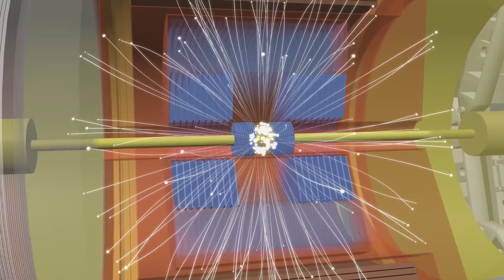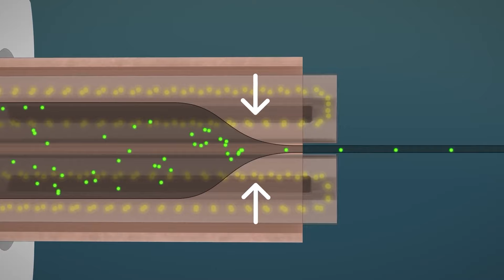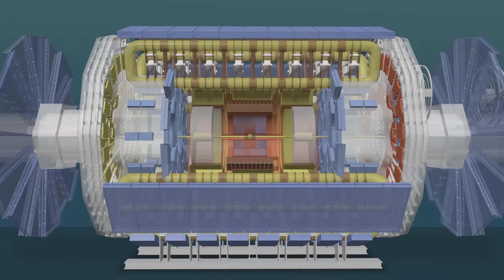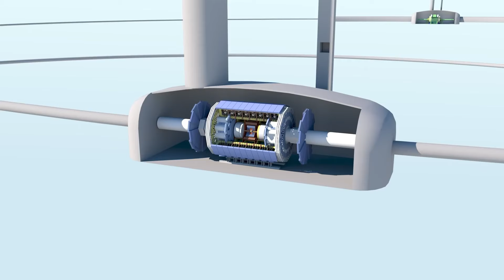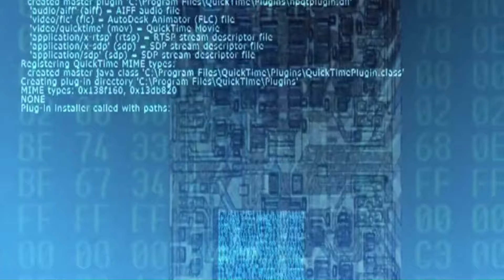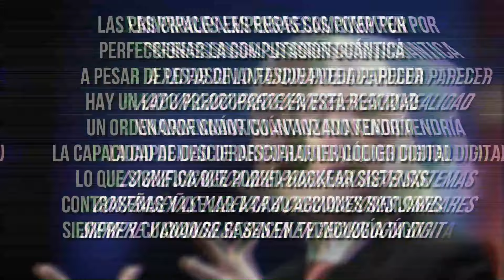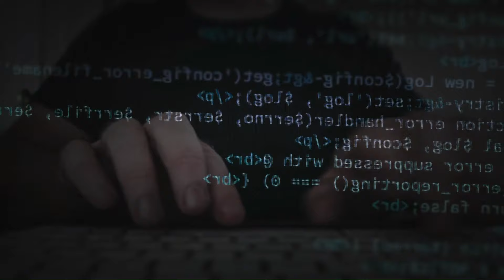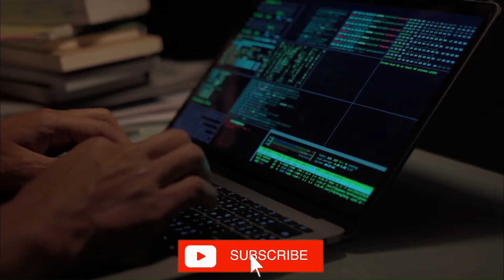Científicos del CERN Rompen el Silencio Sobre un Inquietante Descubrimiento que lo Cambia Todo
Los pasillos del Centro Europeo de Investigación Nuclear (CERN) retumban con un murmullo expectante mientras los científicos rompen el silencio sobre un descubrimiento que desafía las bases mismas de nuestra comprensión del universo. Este anuncio trascendental promete cambiarlo todo, desde nuestra percepción del espacio-tiempo hasta la naturaleza misma de la materia.
En medio de una atmósfera cargada de anticipación, los investigadores del CERN revelan un hallazgo que desafía las fronteras de la física moderna. Con una mezcla de asombro y cautela, comparten detalles sobre un fenómeno desconcertante que ha sido meticulosamente observado y analizado en los confines de su vasto laboratorio subterráneo.
El descubrimiento, cuyas implicaciones aún se están desentrañando, arroja luz sobre un aspecto fundamental del universo que hasta ahora había permanecido en las sombras. Desde partículas subatómicas hasta la estructura misma del cosmos, este hallazgo redefine nuestra comprensión de la realidad en sus niveles más fundamentales.
A medida que la noticia se difunde, la comunidad científica mundial se sumerge en un frenesí de debates y especulaciones. ¿Qué significan estos nuevos datos para la teoría estándar de la física? ¿Cómo podrían transformar nuestra comprensión del universo y nuestro lugar en él?
Con cada nueva revelación, el mundo se enfrenta a un futuro de posibilidades desconocidas y emocionantes. Los científicos del CERN han desatado un vértigo de descubrimientos que desafían todo lo que pensábamos que sabíamos, abriendo las puertas a un vasto territorio de interrogantes y exploración en el vasto cosmos del conocimiento humano.